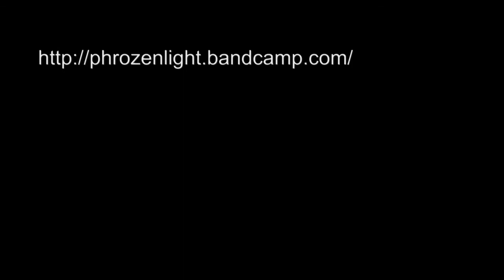phrozenlight - time for a relaxed moment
schiermonnikoog the place to relax